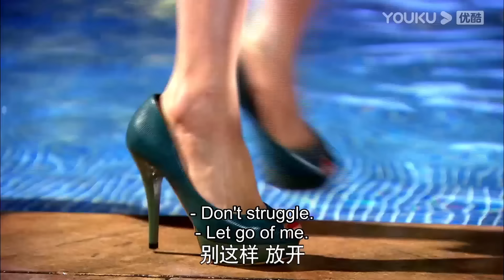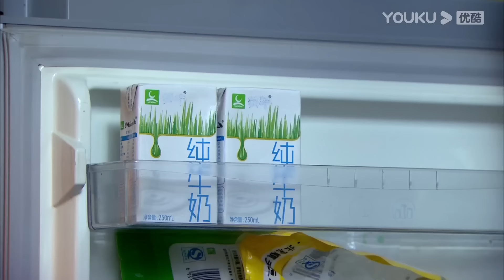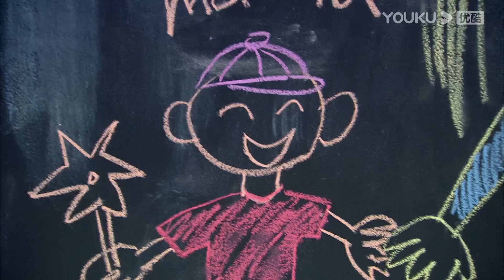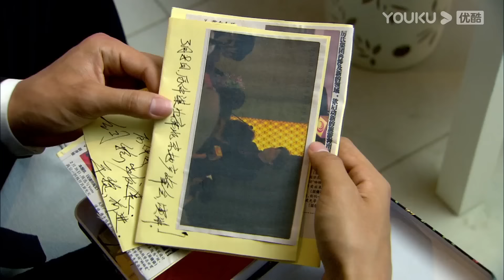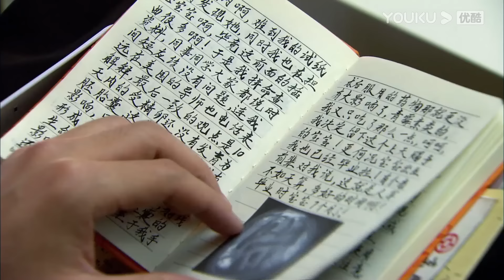ENGSUB【戀戀不忘 Loving, Never Forgetting】EP03 | 霸总把生病的灰姑娘搂在怀里贴心照料，儿子告诉霸总原来灰姑娘偷偷爱了霸总五年！ | 言承旭 佟麗婭